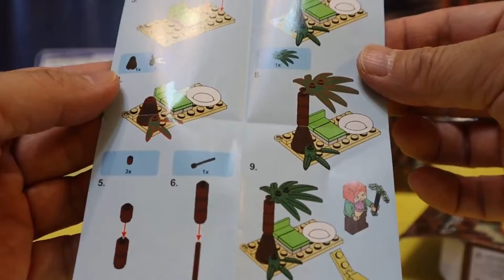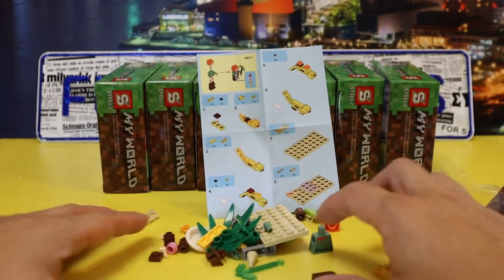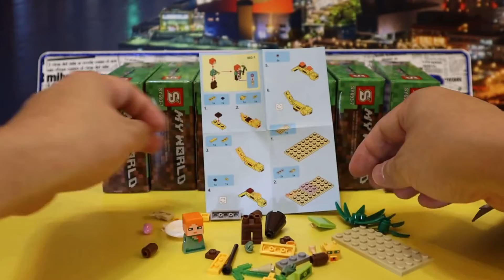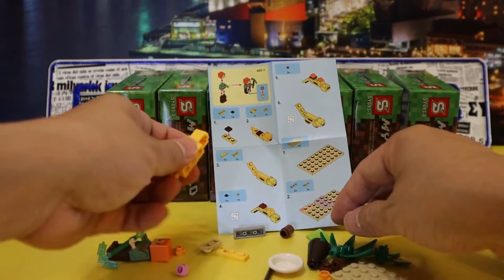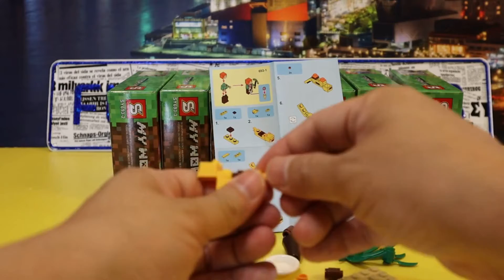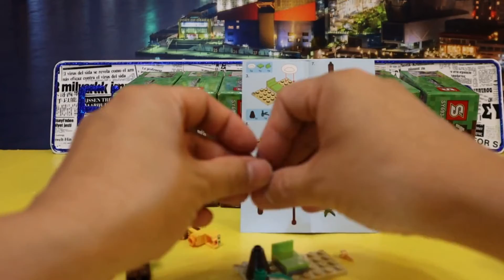Unboxing My World Blocks Alex e Ocelot 03363+it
Unboxing My World Blocks Alex e Ocelot